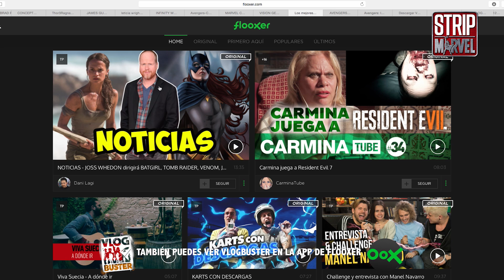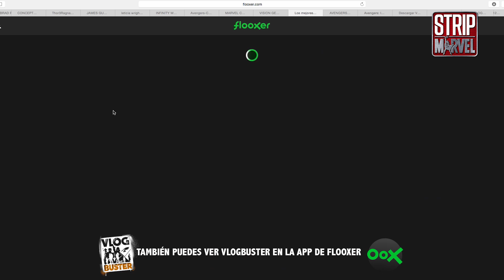NOTICIAS- Todo MAL con INHUMANS, GALACTUS y SILVER SURFER en el UCM, MILES MORALES... | Strip Marvel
MI NUEVO CANAL DE CINE Y SERIES SE LLAMA 'VLOGBUSTER' y LO VERÁS

En este vídeo hablo de la serie de LOS INHUMANOS ¿Posible FRACASO?, MILES MORALES y su película con Sony, TODO MAL CON MARVEL CÓMICS y su DIVERSIDAD, hablamos de LA ORDEN NEGRA DE THANOS en INFINITY WAR y de que EL TRAILER DE THOR: RAGNAROK será el mejor de MARVEL. Primer vistazo al Teaser de DEFENDERS y Novedades en videojuegos MARVEL.